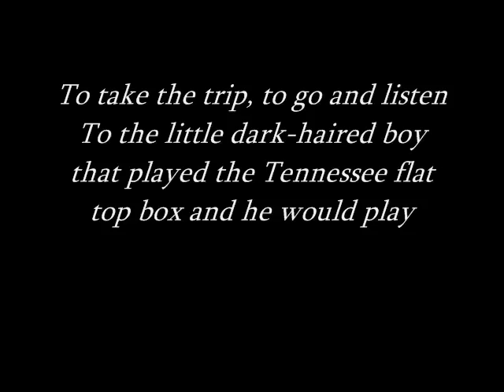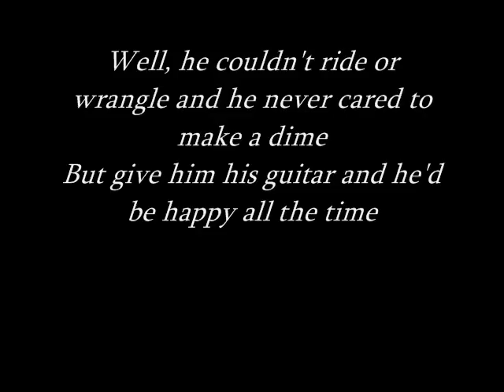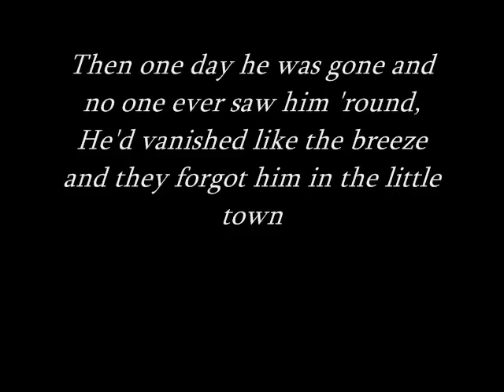Johnny Cash - Tennessee flat top box with lyrics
Recorded July 19,1961; Hollywood
Written by J.R. Cash